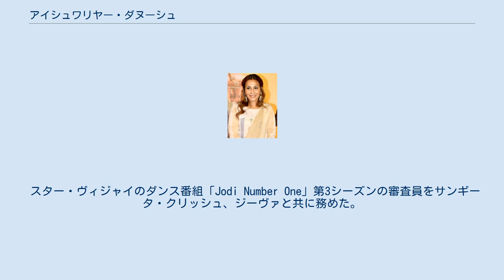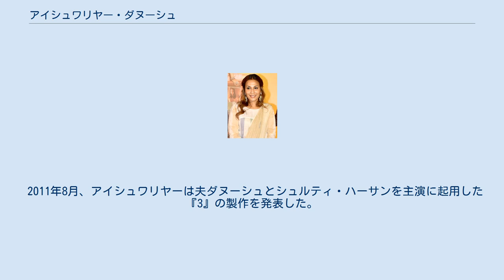アイシュワリヤー・ダヌーシュ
アイシュワリヤー・ラジニカーント・ダヌーシュ（Aishwarya Rajinikanth Dhanush、1982年1月1日 - ）は、インドの映画監督、プレイバックシンガー。
タミル語映画のスター俳優ラジニカーントの長女であり、夫ダヌーシュ主演の『3』で監督デビューした。
 ラジニカーントとラタ・ラジニカーントの娘として生まれる。
妹サウンダリヤー・ラジニカーントも映画製作者としてタミル語映画で活動している。
2004年にダヌーシュと結婚し、2006年と2010年に2人の息子を生んでいる。
 スター・ヴィジャイのダンス番組「Jodi Number One」第3シーズンの審査員をサンギータ・クリッシュ、ジーヴァと共に務めた。
2003年にJ・D＝ジェリーの『Whistle』でプレイバックシンガーとしてデビューし、2010年にはセルヴァラーガヴァンの『Aayirathil Oruvan』で助監督を務めた。
 2011年8月、アイシュワリヤーは夫ダヌーシュとシュルティ・ハーサンを主演に起用した『3』の製作を発表した。
彼女の従弟アニルーダ・ラヴィチャンダルが作曲した「Why This Kolaveri Di」が人気を集め、映画は公開前から観客の期待を集めた。
2015年7月には「テン・エンターテインメント」の名前でYouTubeチャンネルを開設することを発表した。
2016年8月に自伝『Standing on An Apple Box: The Story of A Girl Among the Stars』を出版し、同月中にUNウィメンの親善大使に任命された。